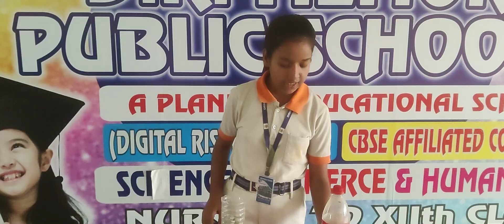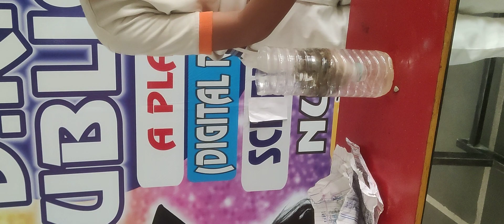DRM PUBLIC SCHOOL DESRAJ COLONY PANIPAT. Siya Student of Grade VIIth